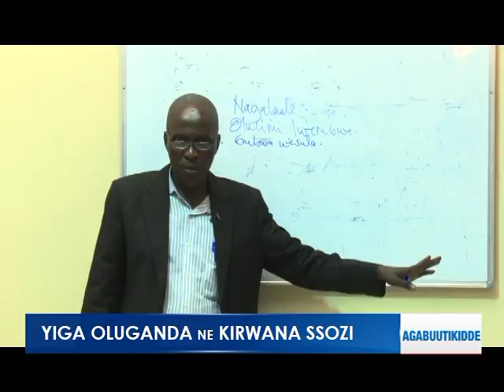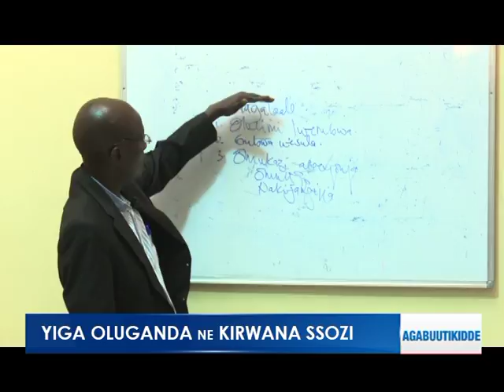YIGA OLUGANDA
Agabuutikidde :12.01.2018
Reporter: